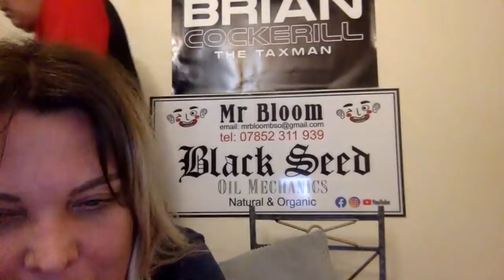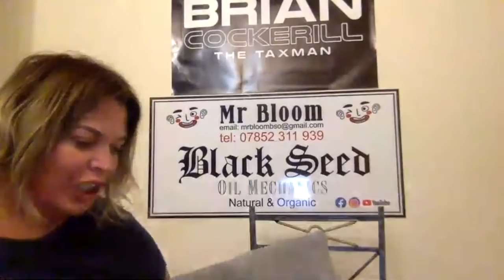RESPONSE TO DICKY HICKEY RIGHT TO REPLY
Email Adress for The Best Black seed oil